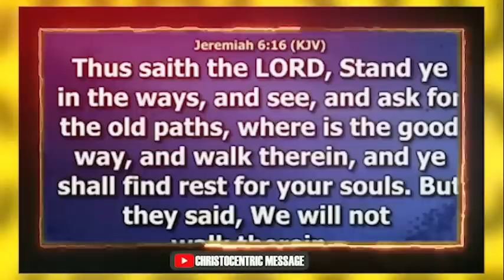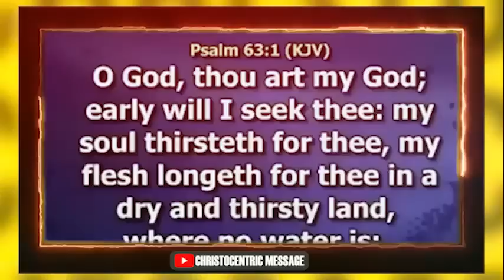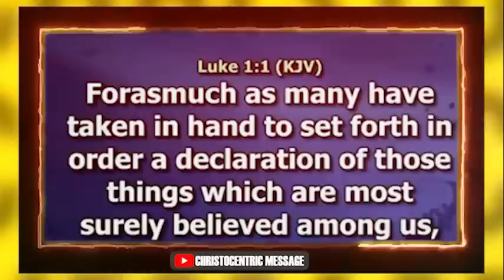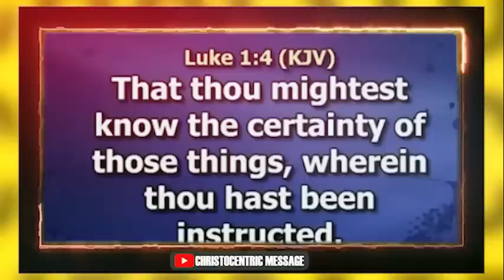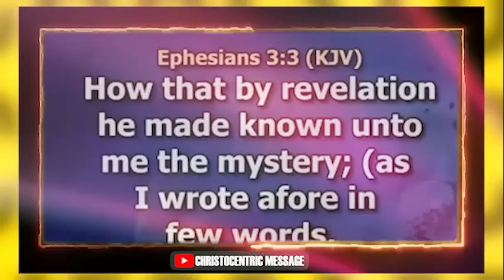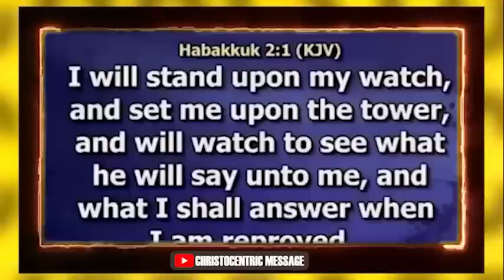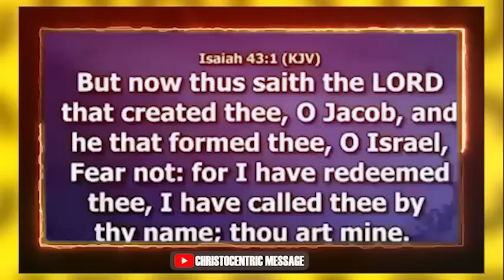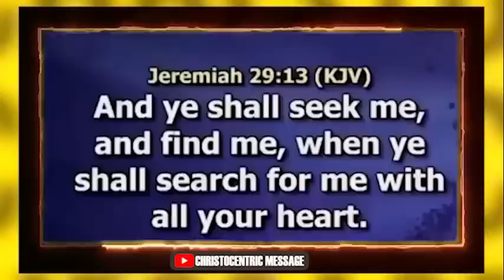PRACTICAL WAYS TO LIVE IN THE POWER OF THE SPIRIT EVERY DAY - Apostle Joshua Selman